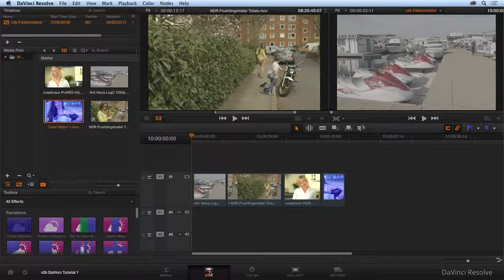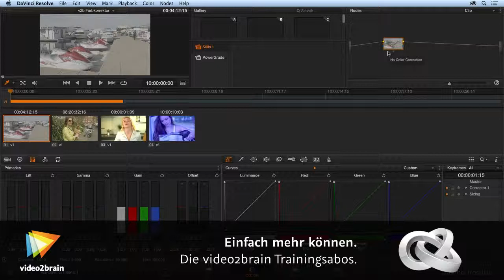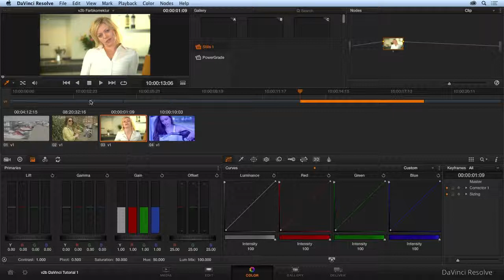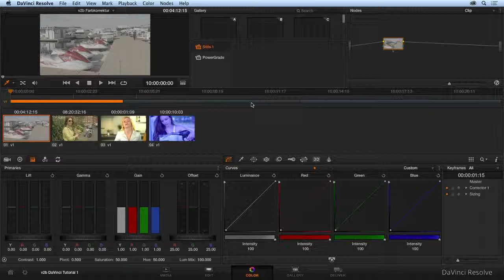DaVinci Resolve -- Grundlagen Tutorial: Oberfläche des Color-Raums |video2brain.com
Komplettes Video-Training Der Color-Raum dient in DaVinci Resolve der Farbkorrektur und umfasst zahlreiche Funktionalitäten. Dieses Video bietet einen Überblick über die Oberfläche innerhalb des Raums.
Dieses Tutorial ist ein Auszug aus Andreas Zerrs neuem Video-Training „DaVinci Resolve -- Grundlagen. Professionelle Farbkorrektur und Gradings." von video2brain.